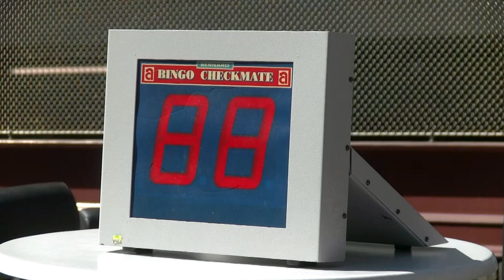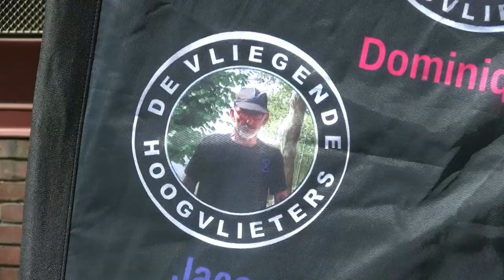Botlek TV - BINGO !!!! 'Vliegende Hoogvlieters' organiseren Balkon-Bingo - Argos Zorggroep de Kulk.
Alsof er een Chinees in het Nederlands aan het tellen was. Zo klonk het donderdagmiddag 23 april aan de Klencke in Hoogvliet. Nummel 2, nummel 44, nummel 21…… BINGO !!!

De Vliegende Hoogvlieters Jakko, Dominique en Martin waren door gebiedsnetwerker Willeke Jonge gevraagd een buitenbingo te organiseren voor de bewoners van de Argos Zorggroep ‘De Kulk’.

Terwijl op de balkons zo’n 60 bewoners zich met bingokaart en pen hadden verzameld, bleek de geluidsinstallatie niet te werken. Wat doe je in zo’n geval? Bellen met 112 (grapje) en binnen 5 minuten was wijkagent Fred Burnet met een politieauto en megafoon ter plaatse om hulp te verlenen aan de gestrande bingospelers. Het werd een middag die de corona zorgen voor even naar de achtergrond verdrong.

Roel van Deursen en Joop van der Hor namen een kijkje en laten u meekijken. Pak een pen en blocnote en doe mee!